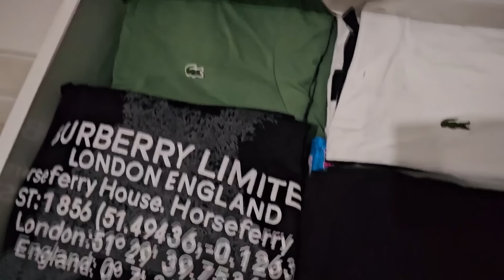KOCAMAN EVİMİZE TOYBOXLARI SAKLADIM ! ELİF NEREDE BULDU ?بابا جاب لي بالون - جنى مقداد | طيور بيبي